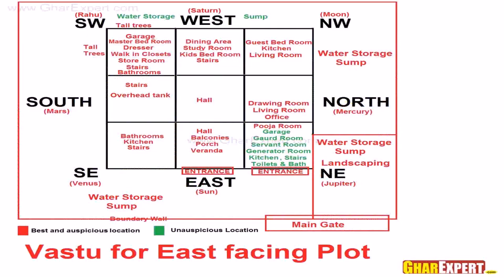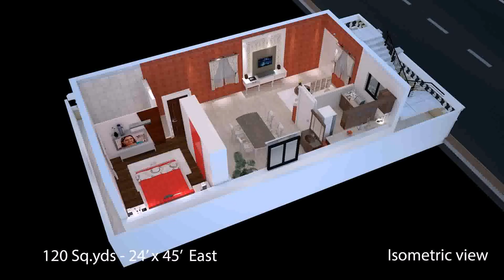House Plans With Garage Facing Front Door (see description)